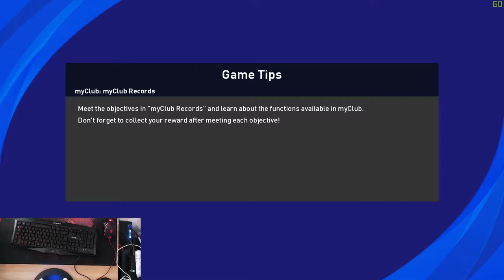Pes 2021 European Club Championship 2020 RENNES V FC BARCELONA Group stage Matchday 3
FC BARCELONA V RENNES ( 3-2 )
  L.SUAREZ  55'                        RAPHHINHA  14'
  ARTHUR 73'                               F.TAIT 64'
  L.SUAREZ  90+4'

This channel for Gaming purpose

If u wanna donate me on this channel for new video
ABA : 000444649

💻  ★Destop specs below ★ 💻
Processor: i5 7th Genaration
HDD: 2 TB
SSD: 512 GB
RAM: 16 GB
DISPLAY: 144HRZ
Keyboard: Nubwo Amoux
Mouse: Red Dragon color red
Mouse Pad: Picture Cartoon